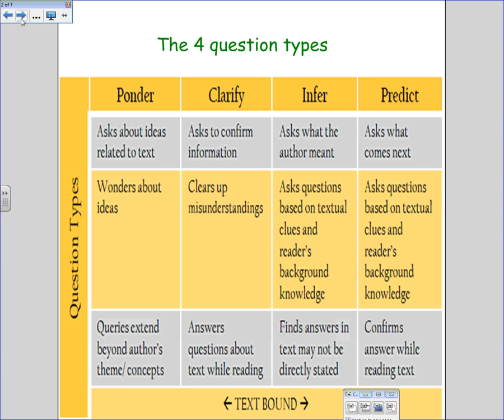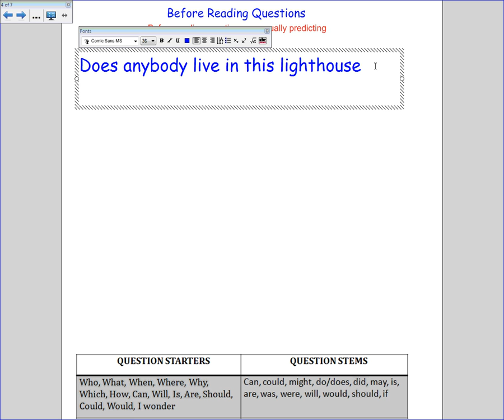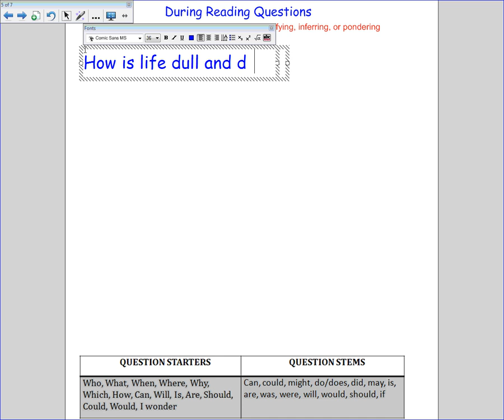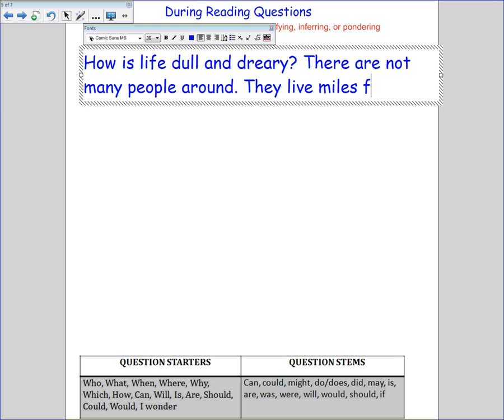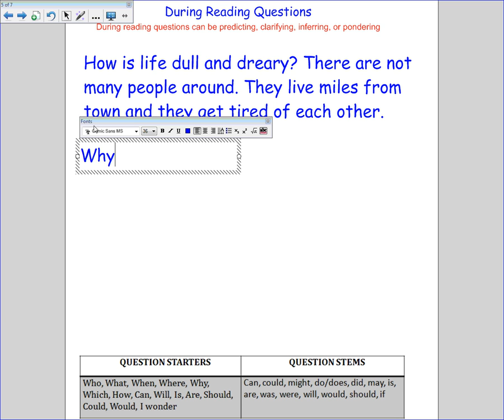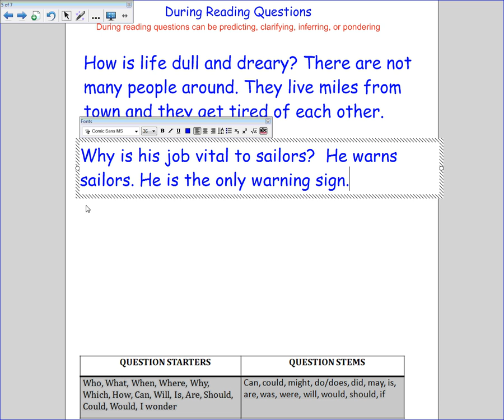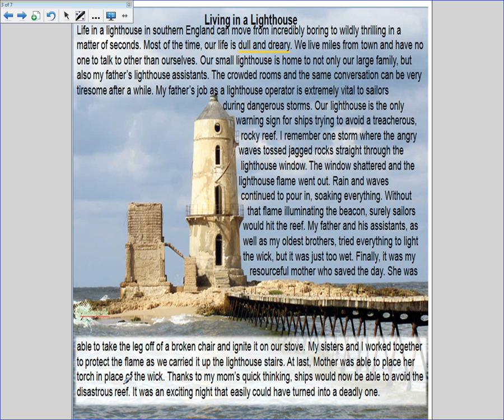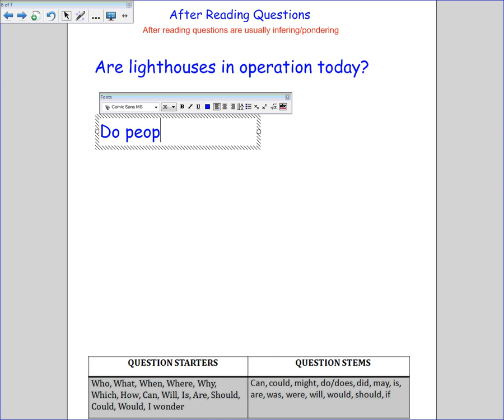Strategies for teaching reading: questioning.wmv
Teaches students how to generate questions before, during, and after reading.  Self-generating questions can give them a purpose for reading and help to hold their thinking.